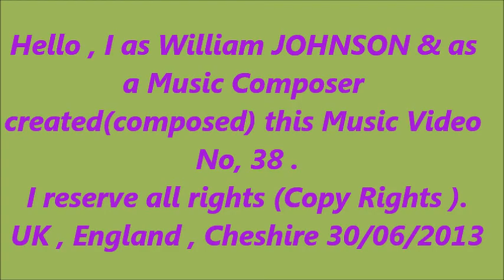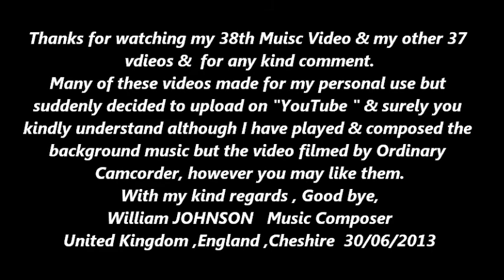Romantic Winter & Birds& Music) got a Triangle of Joys by William JOHNSON Music Composer my 38th Vid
Hello, I as William JOHNSON & as a Music Composer created(composed)my 38th Music Video uploaded on "YouTube". It is romantic Winter with Romantic Music & Birds at romantic location "Redesmere Lake " which was frozen at the time I filmed and due to long my music background , I had to add it , a part of it was during not winter surely might have taken notice , and this beautiful small lake located between two nice towns (Macclesfield & Congleton ) and near by the Jodrell Bank Observatory and closed to A34 Road & closed to Siddington Church in Cheshire, England ,UK.
With my kind regards , Good bye,
William JOHNSON   Music Composer
United Kingdom , England , Cheshire ,             Dated : 30th June 2013
Just in case , I reserve my all Rights (Copy Rights).